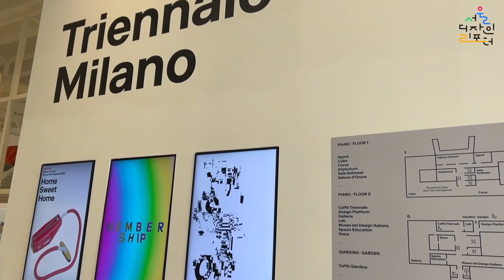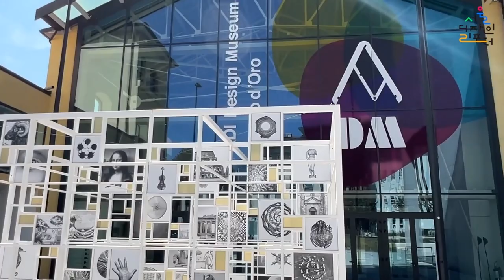[서울디자인리포터] ep 21. 생활속에 스며든 밀라노 디자인 산책 | 문화예술, 시민 공간 그리고 유니버설 이야기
세계 디자인 도시라고 하면, 영국, 뉴욕, 밀라노 등을 빼놓을 수 없죠.
이 중에서도 패션, 디자인, 건축으로 잘 알려진 이탈리아 밀라노에 살면서 느끼는 생활 속의 디자인을 영상에 담았습니다. 정명용 리포터와 함께 밀라노 디자인 산책을 떠나보세요!